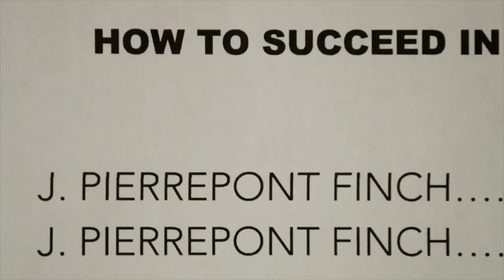DIVOS! By Ryan Patrick Bartley I UNITED STATES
Teenaged egos collide when a (self proclaimed) "Broadway legend in the making" is forced to share the spotlight with the school's star athlete in the High school musical.